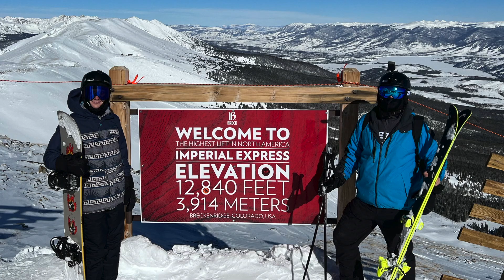Breckenridge Ski Trip January 2022